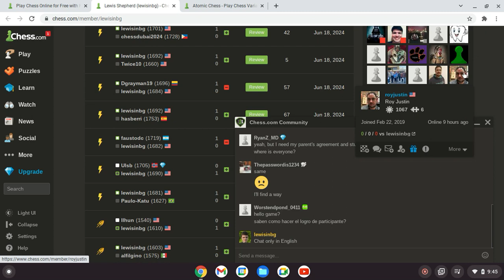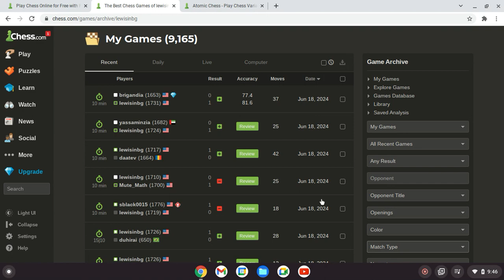Chess.com: only speak English in this chat